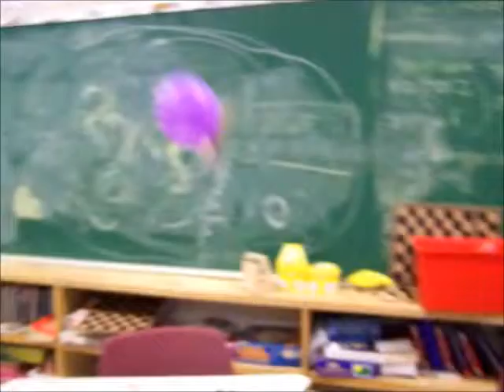Making mechanical hands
Wed by JP